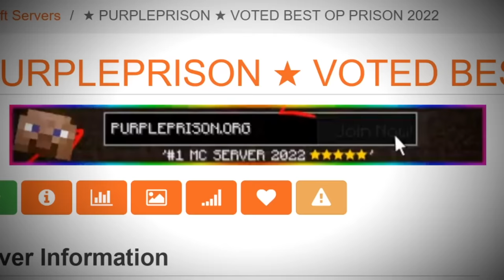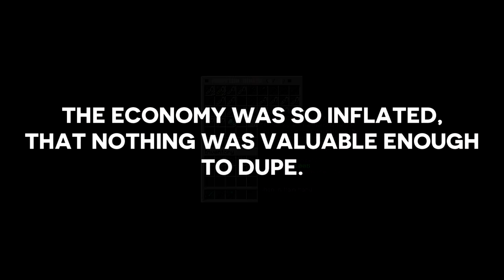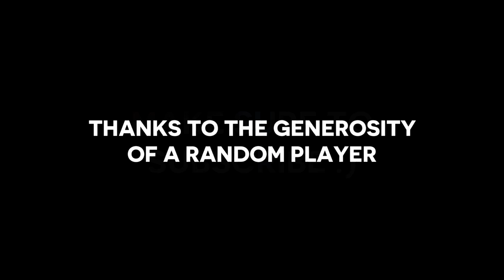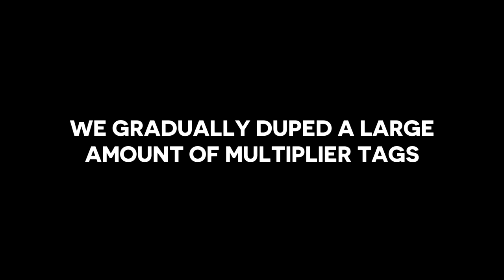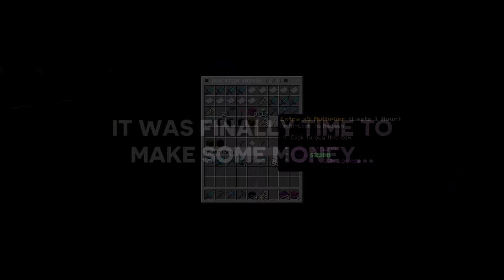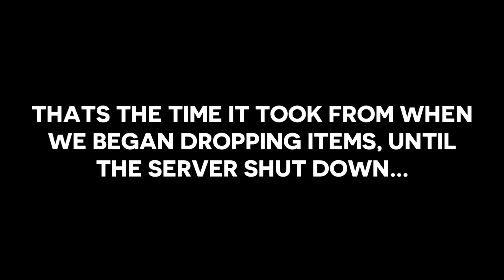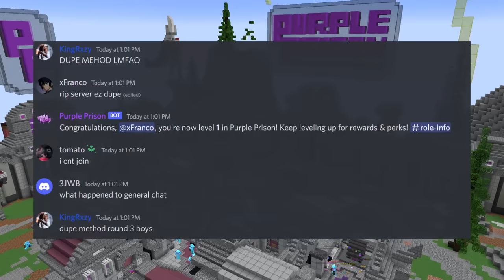Duping $100,000 USD on Minecrafts WORST Pay-to-Win Server…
For the longest time there's been 1 pay to win minecraft server , which is the most obnoxious and horrendous out there.

Credit to @Lil.Peep.0001 For Discovering the Dupe

0:00 – Intro
1:24 – A Slight Problem
3:28 – The Duping Begins
8:24 – Ruining The Economy
10:16 – The Aftermath

1. C418 - Shuniji
2. C418 - Clark
4. C418 - Sweden
5. C418 - Living Mice
6. Ross Bugden - Drive